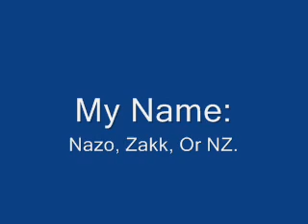Tell Me Your Super Smash Bros Brawl Friend Code! CUZ I'M BORED